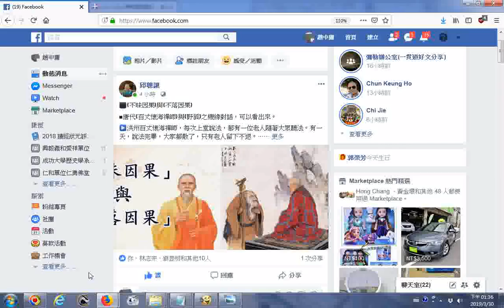不昧因果(正)❵與❴不落因果(誤)❵■唐代❴百丈懷海禪師❵與❴野狐❵之機緣對話，可以看出來。